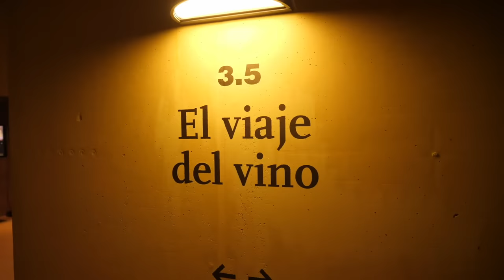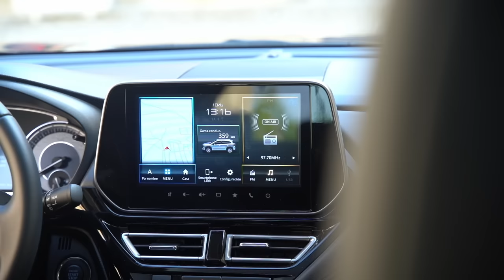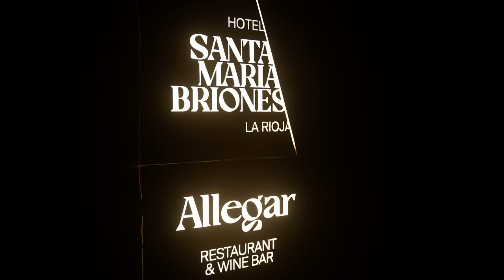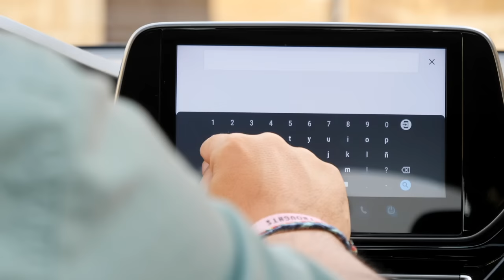SUZUKI S-CROSS, el compañero IDEAL para una ESCAPADA de LUJO en la RIOJA ALTA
Si estás pensando en hacerte una escapada para desconectar y, de paso, conocer nuevos caminos con tu coche, te dejo una propuesta perfecta para el otoño.

Recorremos La Rioja Alta con el Suzuki S-Cross, uno de los coches más fiables de su segmento que ha mejorado en todos los aspectos. Hablo de una ruta de dos días para probar todas las virtudes del S-Cross, dentro y fuera de la carretera, y además, conocer una tierra rica en cultura, patrimonio, gastronomía de alto nivel y viñedos.

Este es contenido de Auto Bild para Suzuki.

Tienes toda la información en autobild.es